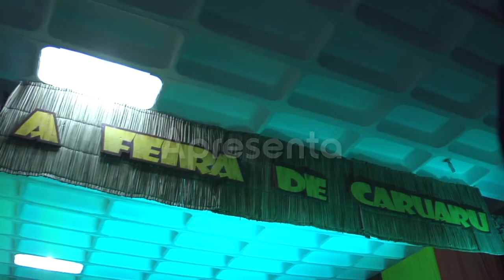Festa São João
ABA Global School
2014.2